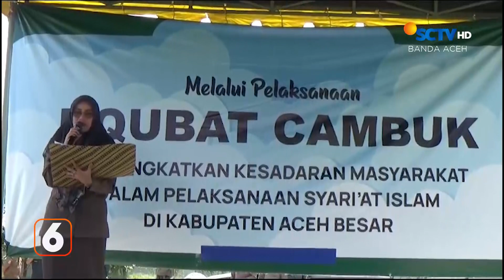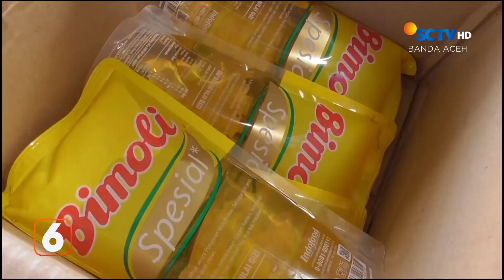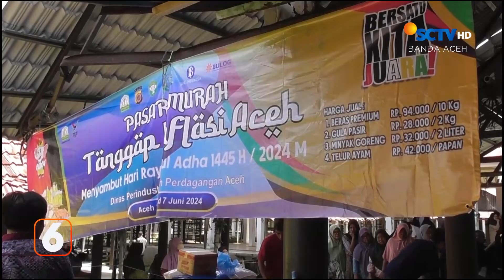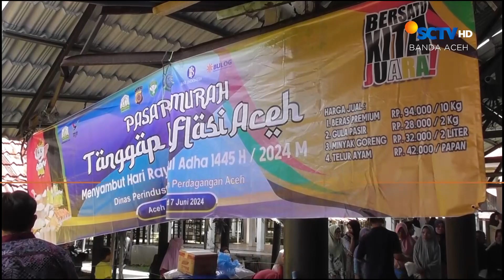Calon Haji Harus Banyak Minum, Ini Alasannya | Liputan 6 Aceh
Liputan 6 Aceh, 20 Juni 2024 Part 2